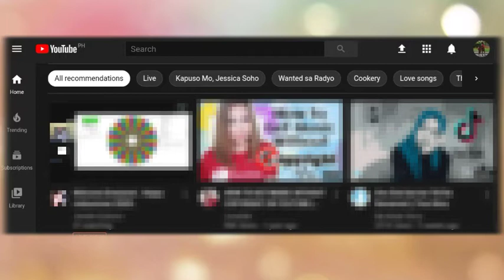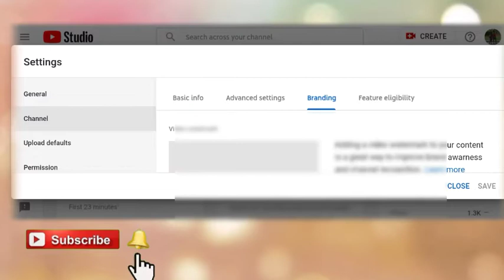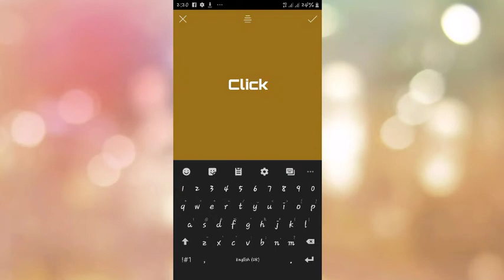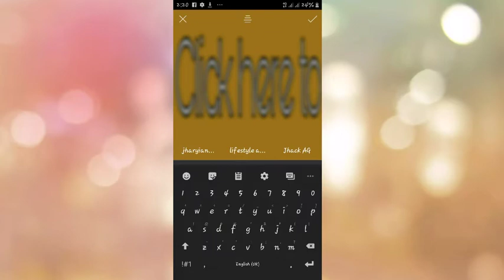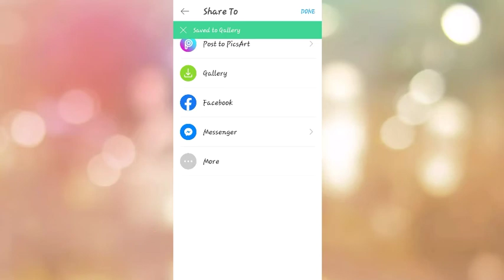HOW TO ADD BRANDING WATERMARK ON YOUTUBE CHANNEL | BRANDING WATERMARK USING ANDROID || JAG RTAG TV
I will help you and give some ideas on how you can add branding watermark on your Youtube Channel.